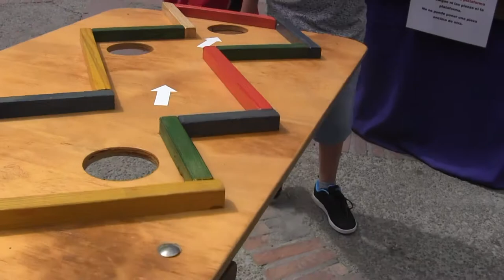JUEGOS DE MADERA DESDE NIÑOS A MAYORES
Los medios actuales de diversión hsn, casi, arrinconado, a nuestros juegos de infancia . En la plaza de España de Caspe este domingo 25 un matrimonio de Barbastro nos trajo estos juegos con los que se podía jugar, además de ser una muestra.
Todo el mundo, niños y mayores podíamos jugar bajo la enseñanza de unos y otros. Me gustaría volver a jugar otra vez con tofo rl mundo. ¡Felicidades a estos chicos!